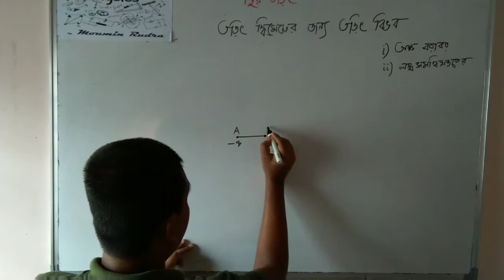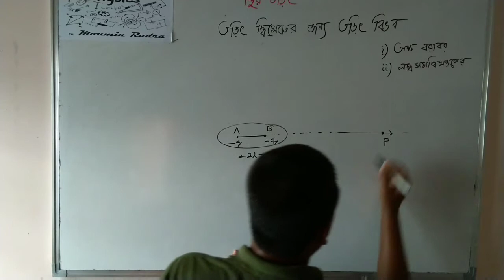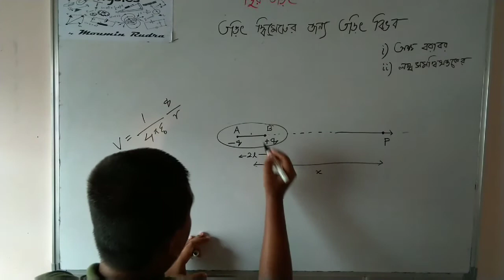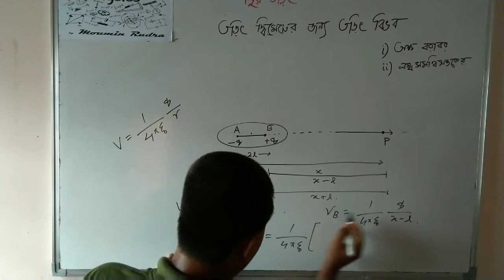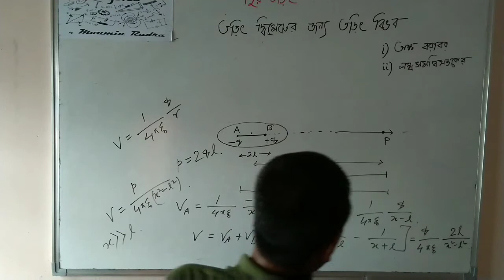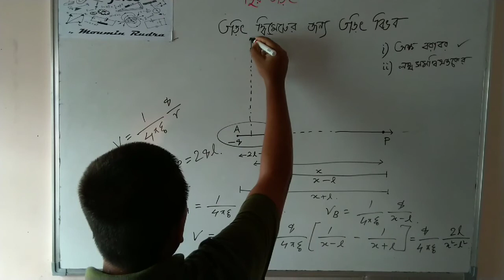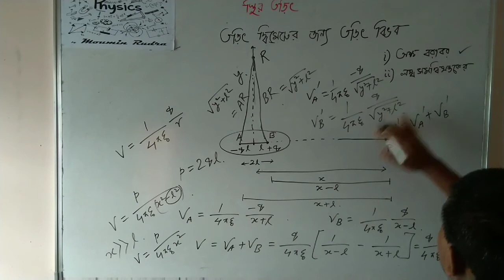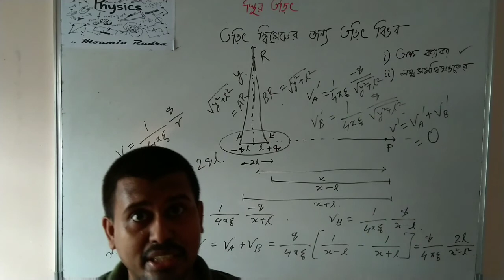তড়িৎ দ্বিমেরুর জন্য তড়িৎ বিভব - Electric Potential due to Electric Dipole - Tarit Dbimerur janyo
শিক্ষা হোক মুক্ত|